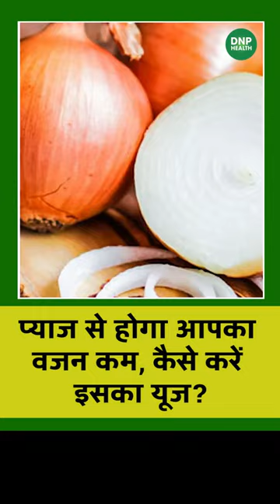प्याज से होगा आपका वजन कम, कैसे करें इसका यूज? || DNP HEALTH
प्याज से होगा आपका वजन कम, कैसे करें इसका यूज?

DNP HEALTH is a channel that will showcase video's of Health, Lifestyle & Fitness. This channel is part of Radon Films and Entertainment Private Limited.